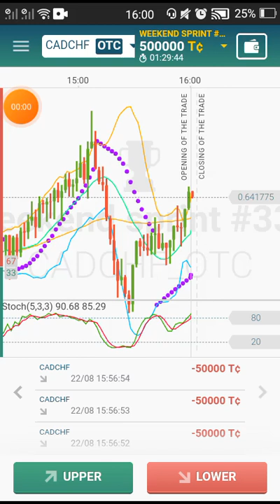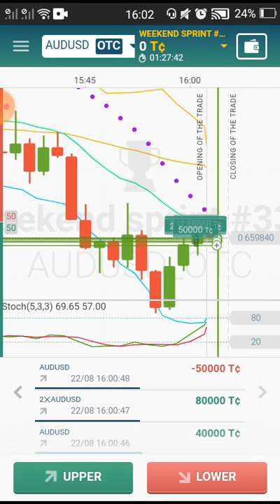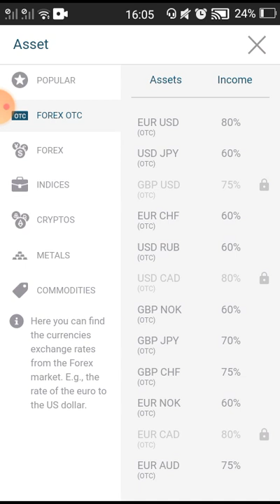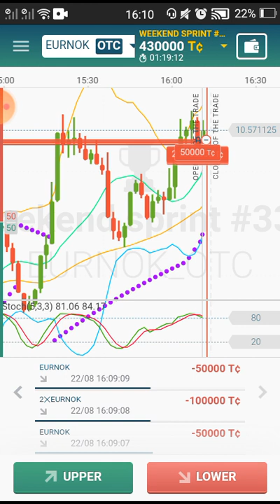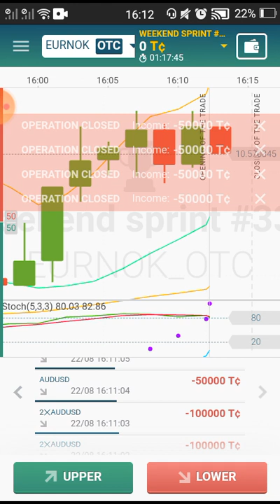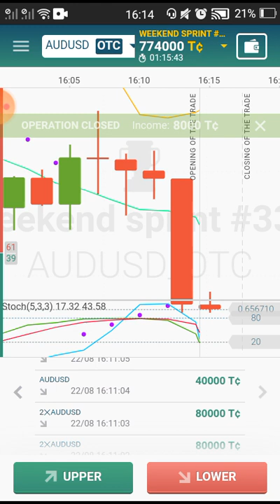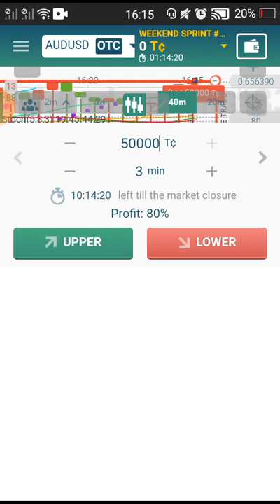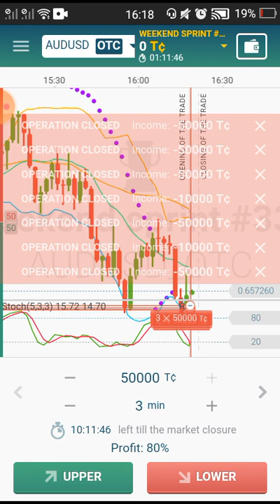October 26, 2021